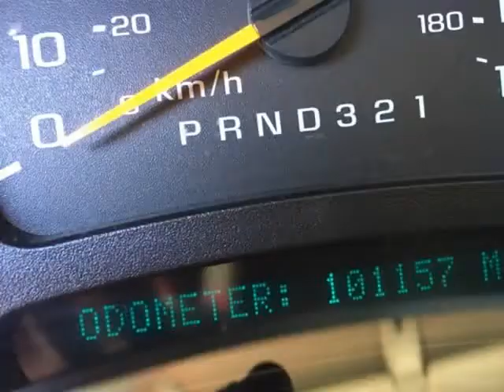Blow Out Special 2007 Chevrolet Silverado 2500HD Classic 4WD Crew Cab Short Bed (Mesa, Arizona)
Southwest Work Trucks
9741 E Main St.